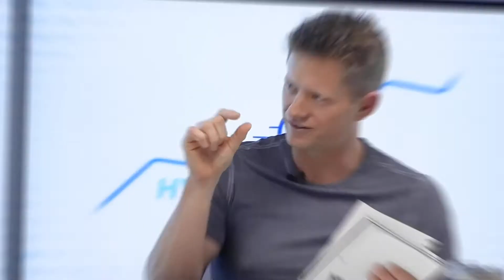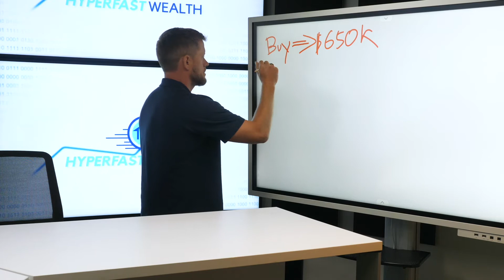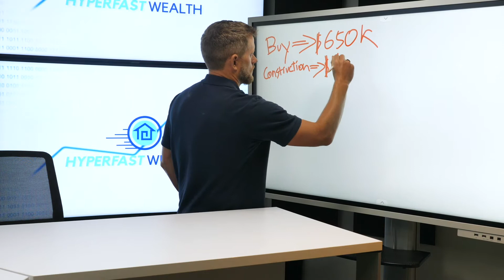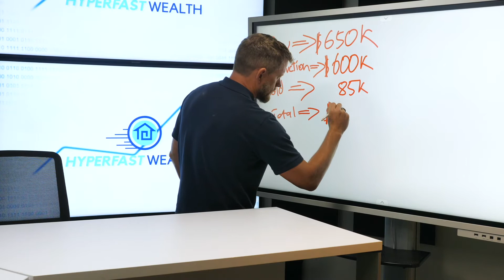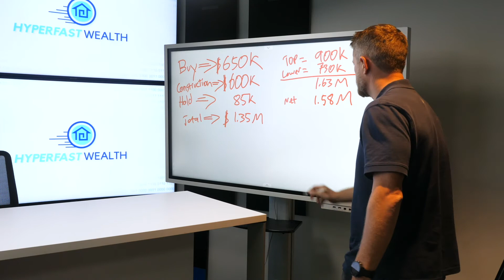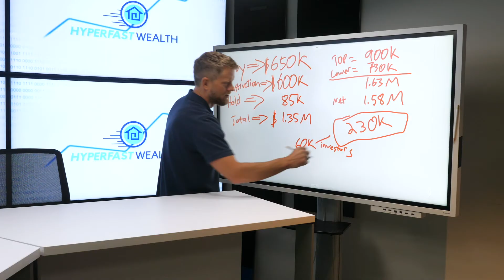[#153] A Successful Project by the Numbers with Sunil Saxena and Dan Lesniak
During today’s HyperFast Wealth segment, Dan Lesniak and Sunil Saxena share a completed project while breaking down the numbers. This small two-unit project was delivered during the pandemic and still produced a huge margin. Hear what they paid to develop this project, what it sold for, what investors earned from the transaction, and more.